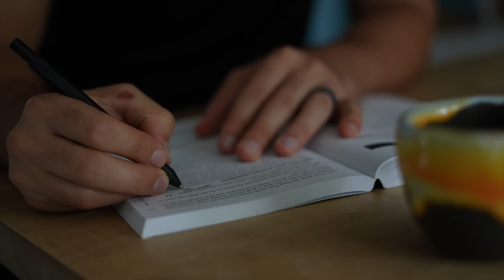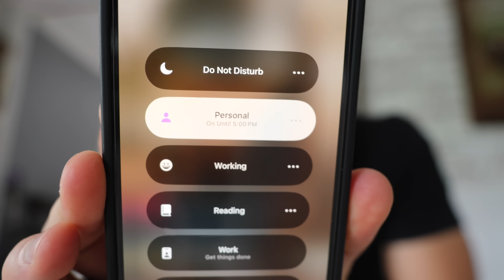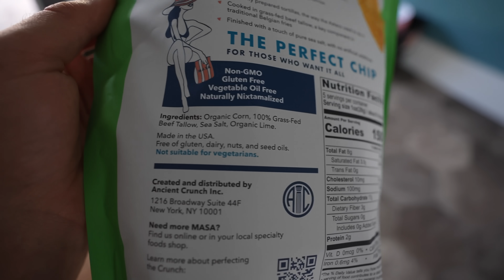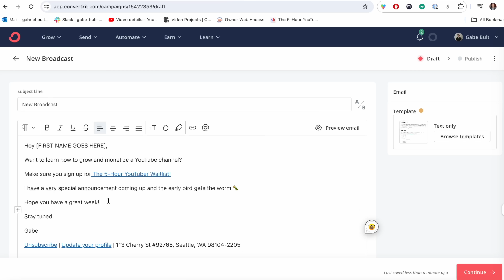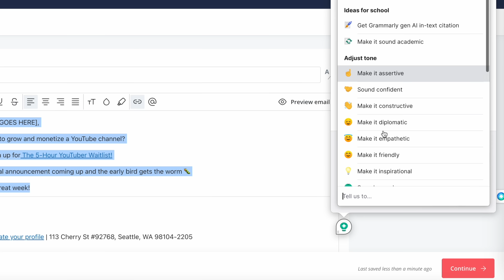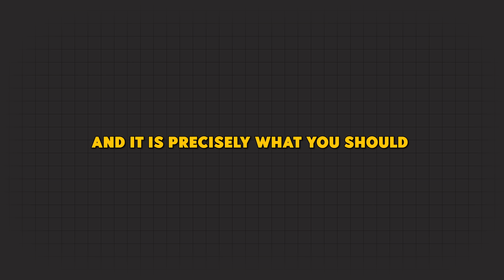15 Things I Quit To Simplify My Life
Timestamps:
00:00 Intro
00:18 Reading
01:03 Saying Yes
01:49 Taking Phone Calls
02:37 Notifications
03:06 Meetings
03:33 Working More
04:45 Junk Food
05:32 Shopping
06:16 A Clean Home
07:06 Frugal Living
08:58 Signing Up For Stuff
09:42 Goals
10:29 The journey
11:15 being happy
11:57 being right
12:36 clothing